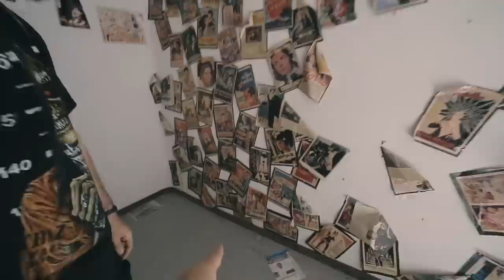¿Qué hacen unas GALLINAS en una CARCEL? - Exploramos CARCEL ABANDONADA / URBEX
Ya tocaba explorar una prisión abandonada y no esperábamos encontrar animales por dentro. Curioso...

 [❚❚PREGUNTAS FRECUENTES❚❚]